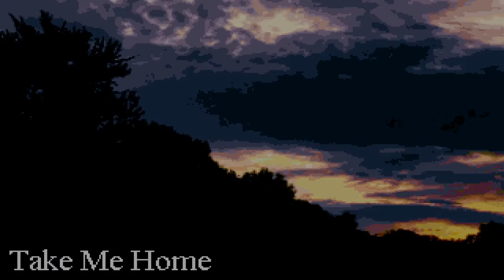A Long Drive - take me home [visual novel]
TAKE ME HOME IS A GAME ABOUT:
-DRIVING THROUGH THE BACKROADS AT NIGHT
-TALKING TO STRANGERS
-POSSIBLE DEATH
-DREAMS OF BETTER DAYS
-THE GHOSTS YOU TRY TO IGNORE ON YOUR DRIVE HOME
-MARRYING YOUR BEST FRIEND